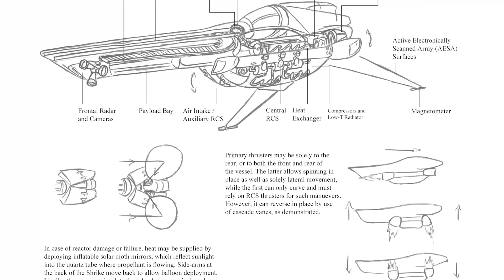Starfighter, Inc - story-driven, multiplayer space warfare!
Building a narrative into a multiplayer game is not easy - but Impeller Studios just may have a winner with Starfighter Inc - from the minds behind X-Wing and Crysis. Battle your way through interstellar space against powerful opposing factions in this immersive space shooter!